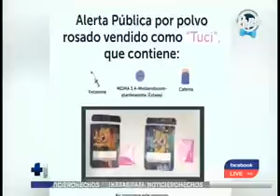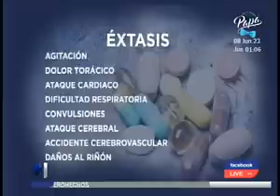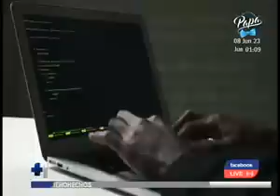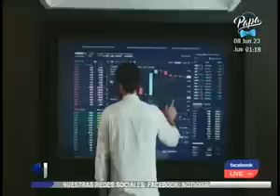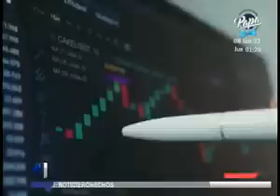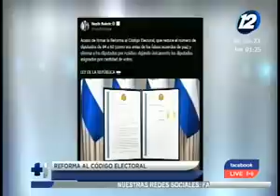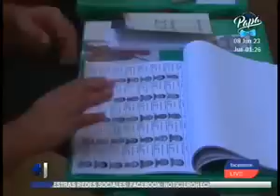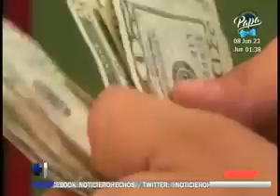Hechos Mediodía: Programa del 08 de Junio de 2023